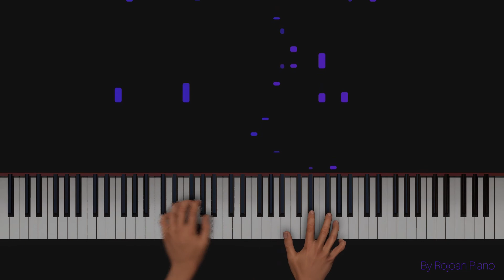Attack on Titan Season 3 ED 1 - [Requiem der Morgenröte] | Piano Cover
Attack on Titan Season 3 ED 1 - [Requiem der Morgenröte] Piano
Attack on Titan Season 3 ED 1 - [Requiem der Morgenröte] Piano Tutorial
Attack on Titan Season 3 ED 1 Piano
Attack on Titan Season 3 ED 1 Piano Cover
Attack on Titan Season 3 ED 1 Piano Tutorial
Attack on Titan Season 3 ED 1 - [Requiem der Morgenröte] | Piano Cover by Rojoan Piano
Attack on Titan Season 3 ED 1 - [Requiem der Morgenröte] on piano but…
 - Piano Cover
Attack on Titan Season 3 ED 1 - [Requiem der Morgenröte] Easy Piano Tutorial